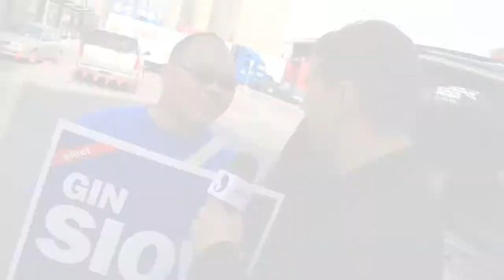Hot Topic With Phil vs. Gin Siow Supporters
Hot Topic With Phil encourages all of you canucks to go out and vote Monday May 2nd 2011!